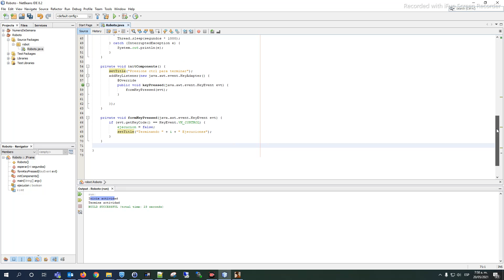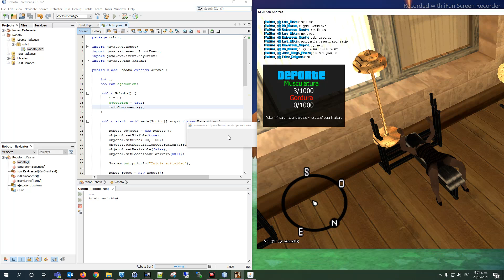¿Como ser musculosos programando en Java?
Toda canción de fondo a sido extraída de y música libre de copyright.